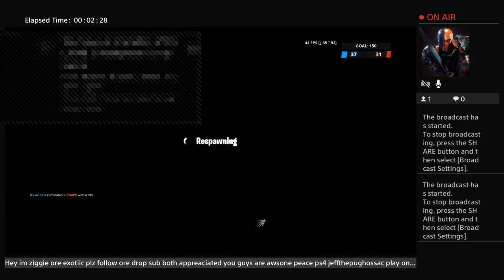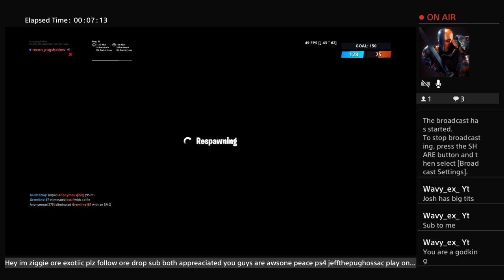Yeet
I try to upland every day